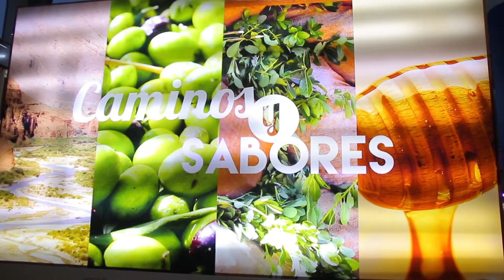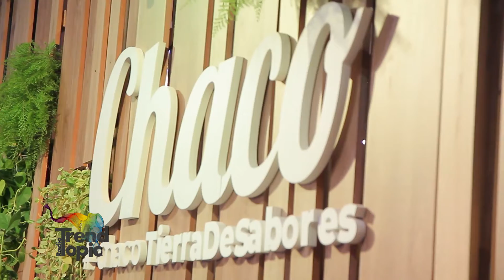Cobertura de Radio Trend Topic de Caminos y Sabores 2018 - Parte 1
Radio Trend Topic realizó la cobertura de Caminos y Sabores 2018 para conocer las propuestas gastronómicas y turísticas del país.